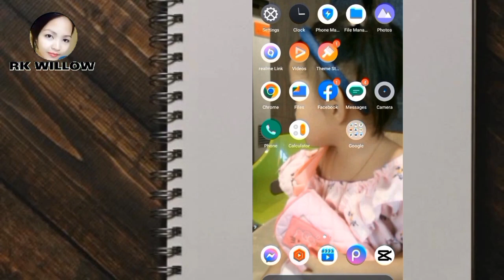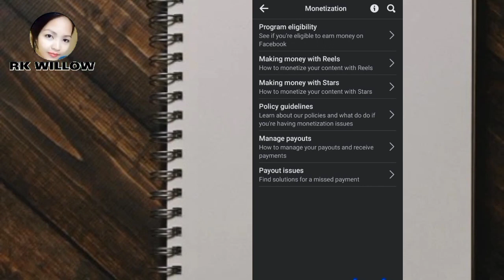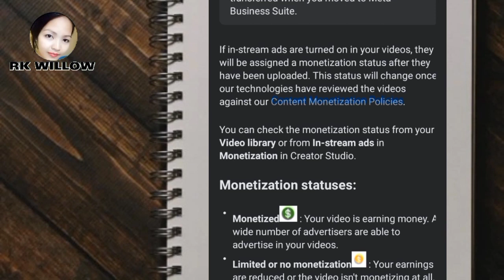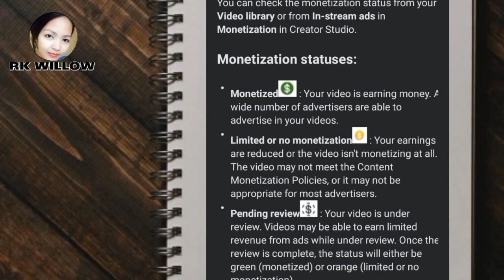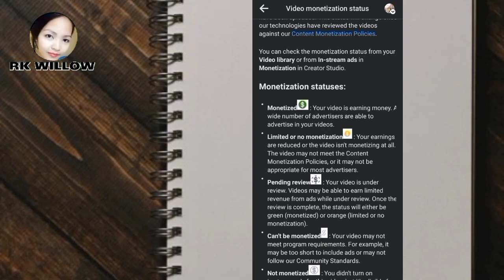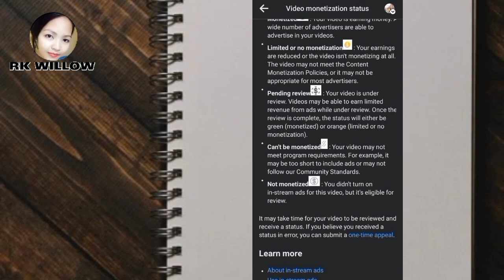ℹ️ Ano ang ibig sabihin ng ibat ibang dollar sign sa in stream ads sa Facebook?ℹ️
BAKIT KAILANGAN I ENABLE ANG PROFANITY IN COMMENTS SA FACEBOOK?